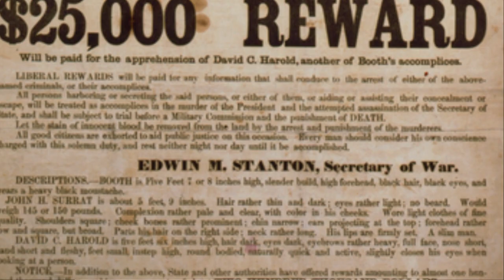Eyewitness to Lincoln's Assassination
In this episode, I highlight a recently discovered letter from a man who was in the crowd during the play when Abraham Lincoln was shot by John Wilkes Booth.